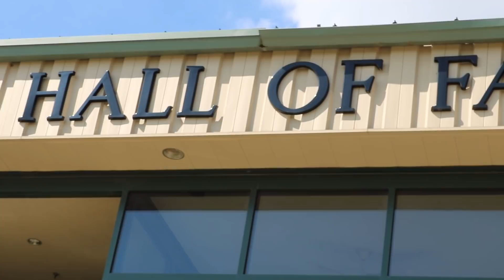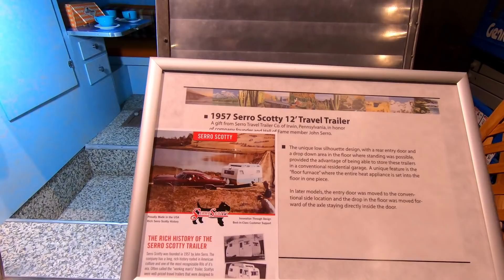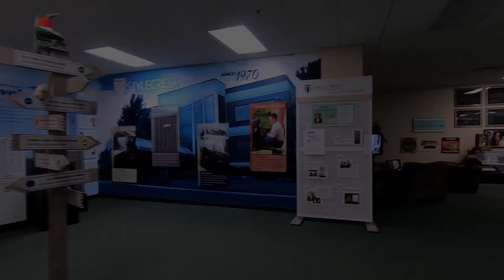Northern Indiana - RVers Paradise! // RV Hall Of Fame // Full-Time RV Living!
After completing our business with DRV we took some time to tour the northern Indiana area around Elkhart, Howe and Shipshewana.  The locals are amazing and we tour the RV Hall Of Fame.